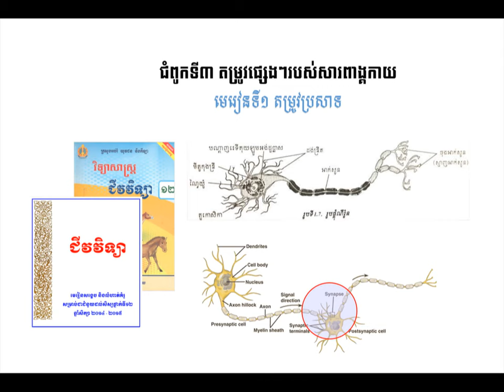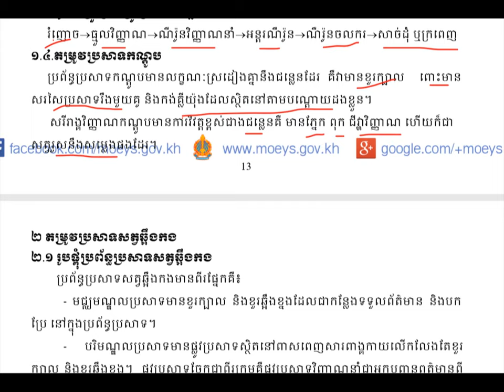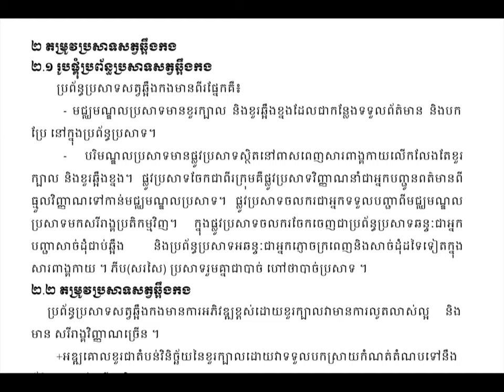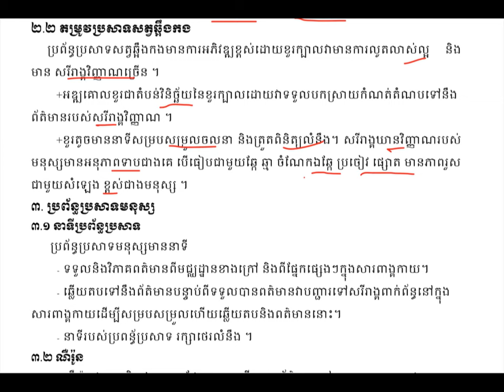តម្រូវប្រសាទ (Part-1)|nervous regulation||ជំពូក៣មេរៀន១||ជីវះវិទ្យាថ្នាក់ទី១២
មេរៀនតម្រូវប្រសាទ
ដកស្រង់ចេញពីសៀវភៅក្រសួងអប់រំ យុវជន និងកីឡាឆ្នាំ២០១៤-២០១៥
សៀវភៅជំនួយដល់សិក្សានុសិស្សថ្នាក់ទី១២
គោលបំណងចែករំលែកចំណេះដឹងជីវះវិទ្យា